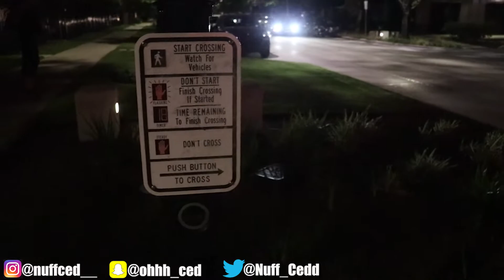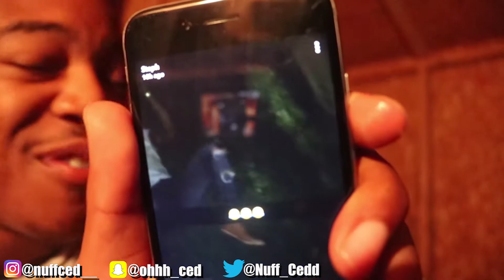I Almost Died From Drinking Too Much JOOSE!!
FOLLOW ME
Snap: @ohhh_ced